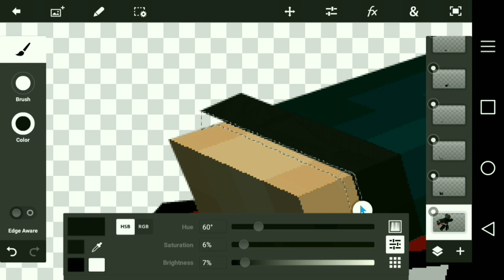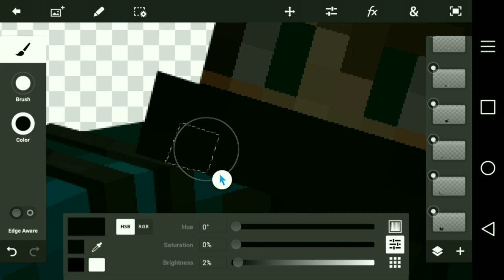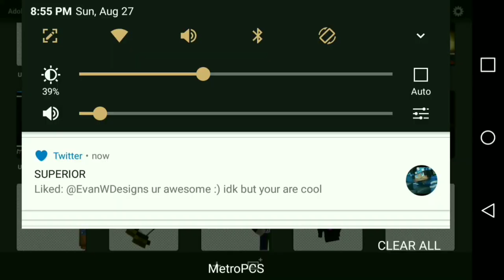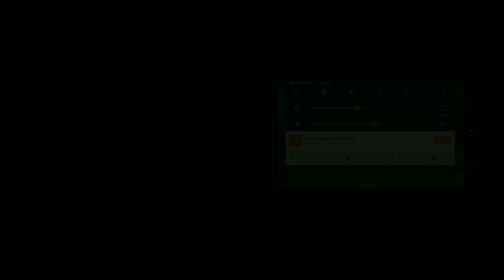(Speed Art) Mc Render for: Tony FX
I will not make you GFX until i reach 1000 subscribers ;-;

If your here say : tone is cool

Intro made by: Jagger 2

If you wanna seee my stuff before i post it heres all my contacts